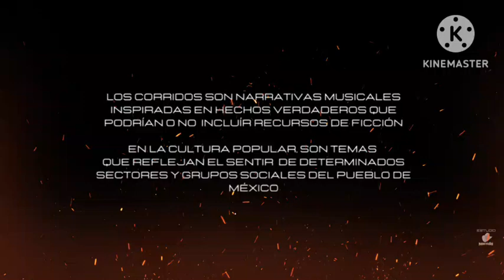EL CHAGUI V2 - (El Cartel Musical) 2023